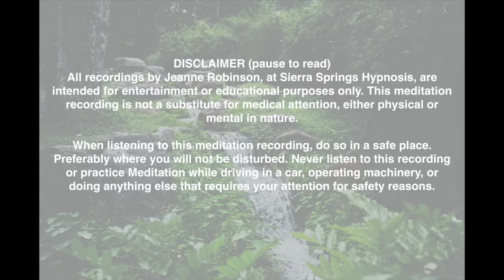Mid-Day Mind Reset Meditation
Welcome to my 20 minute mind reset to clear your mind in the middle of your busy day. Thank you for tuning in to my channel, and most of all, thank you for taking this 20 minutes for yourself, to clear and reset your mind and give your body and mind the gift of relaxation. I know you will notice a big difference after you have listened to this recording and move through the rest of your day alert, refreshed and relaxed. You can listen to this recording as often as possible for the most noticeable benefits.